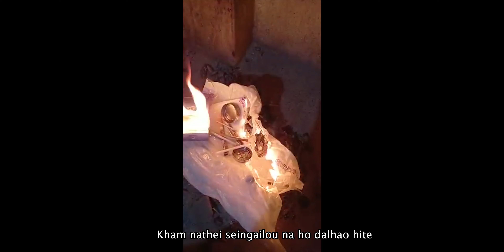Ana Tong in || Rev. Henkhomang Tuboi & Goukholen Khongsai